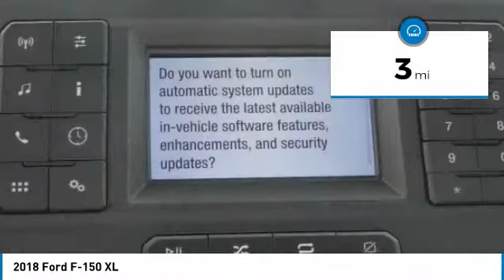2018 Ford F-150 ORANGE TUSTIN PLACENTIA FULLERTON ORANGE COUNTY 00S80376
Villa Ford
2550 N. Tustin St.